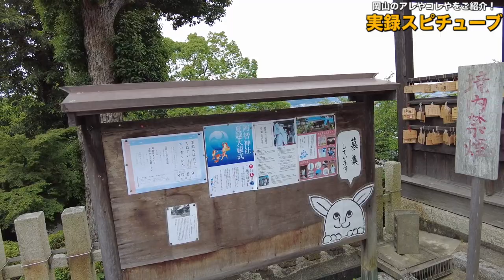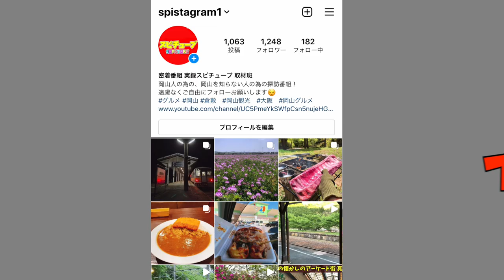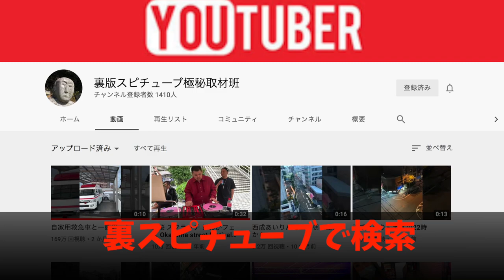【岡山県ディープ観光】倉敷の観光エリアにある鶴形山の裏道を登るとこんなんだった！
再生リスト